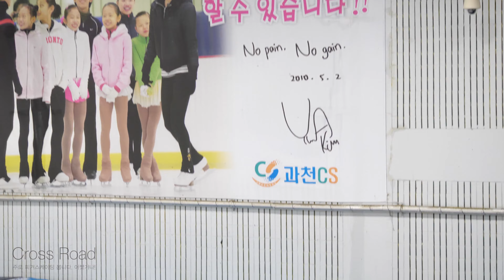이서율ㅣFS 037-1ㅣ초급 여자 초등부 1학년 6조ㅣ2023-07-15 전국생활체육대회ㅣ강릉피겨팀ㅣ초1학년ㅣ초급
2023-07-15 제21회 대한체육회장배 전국생활체육빙상대회-피겨스케이팅
21th KOREAN Sport & OLYMPIC Committee President flag Cup. Figure Skating 2023

과천시민회관 아이스 링크.
경기도 과천시 중앙동 통영로 5 지하2층 과천 시민회관
Gwacheon Civic Center Ice Rink.
5 Tongyeong-ro, Jungang-dong
427-010 Gwacheon-si, South Korea

구글 드라이브 자료 보관

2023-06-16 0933 공지ㅣ제21회 대한체육회장배 전국생활체육빙상대회(쇼트,피겨) 공고

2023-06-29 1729 공지ㅣ제21회 대한체육회장배 전국생활체육빙상대회(피겨) 참가신청명단 공지(7_3 18시 기준)

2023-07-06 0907 공지ㅣ제21회 대한체육회장배 전국생활체육빙상대회(피겨) 경기일정 및 조편성

연맹 생활체육 게시판